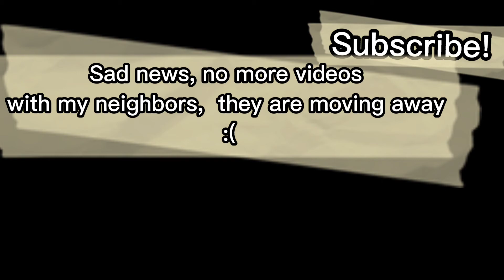I edited Another,another peppa pig episode with my neighbors, last part...:(